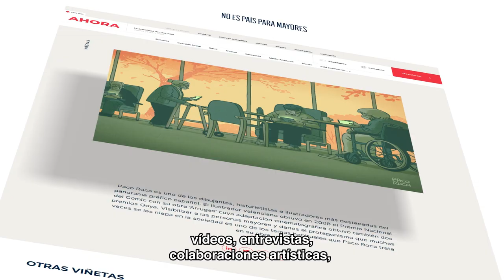AHORA | El nuevo medio de comunicación de Cruz Roja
AHORA es el nuevo medio de comunicación de Cruz Roja, con la voz de todos los territorios a través de un ecosistema de productos editoriales único: noticias, reportajes, podcast, vídeos, entrevistas, colaboraciones artísticas y firmas invitadas.